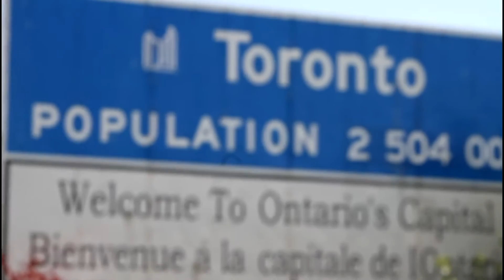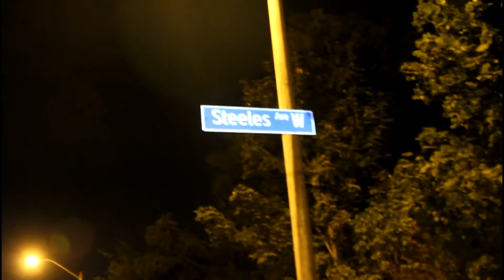ROBBIE KHAN - TDOT O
THIS VIDEO WAS SHOT IN TORONTO ONTARIO DURING OUR ANNUAL CARIBBEAN CARNIVAL AKA CARIBANNA

WE ALL ABOUT GOOD FUN, GOOD MUSIC, GOOD FOOD AND GOOD ENERGY